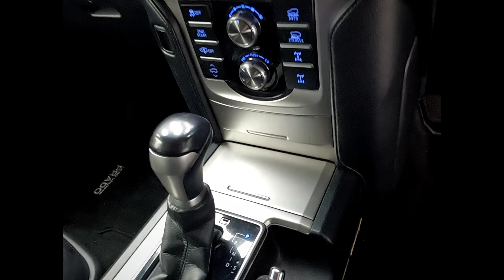Toyota LC Prado 3.0D VX-L - Bidvest McCarthy Toyota Pinetown 031 716 2400